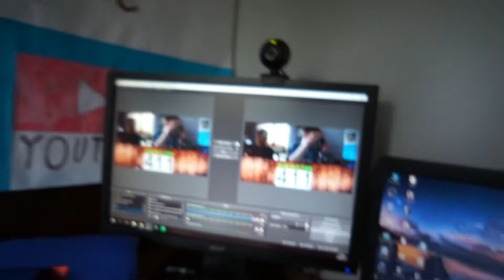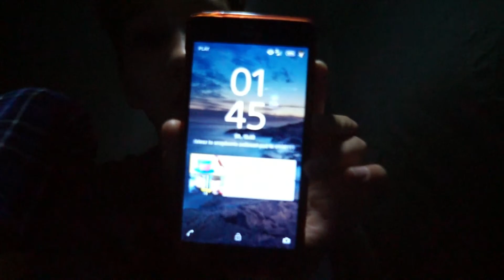Wakacyjny vlog *działo się!*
Siemka jak widzieliście działo się!!
A mianowicie:
-przyjechała Nadia
-od dziś jest nowa jakość vlogów
-spaliśmy w namiocie
-sprankowali nas!

      Jeśli jeszcze nie oglądałeś/łaś tego vloga to radzę obejrzyj :-)